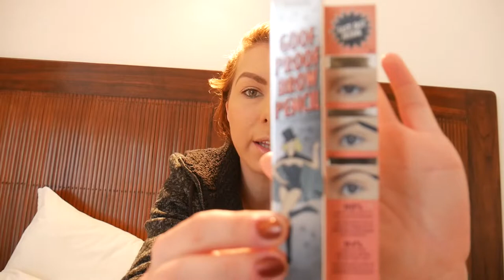VĂZUSEM ACEST LOC la Lost Leblanc! + Mini HAUL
Vezi și celelalte Vloguri din Portugalia și spune-mi în comentarii care a fost preferatul tău și ce alte curiozități ai!